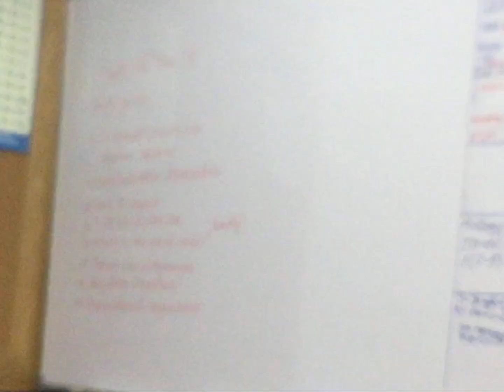My old classroom and seeing when is the final exam due.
This is a live video, that I accidentally did on my iPad. Sorry for the shaky quality!

Note: This video was filmed in May 2017